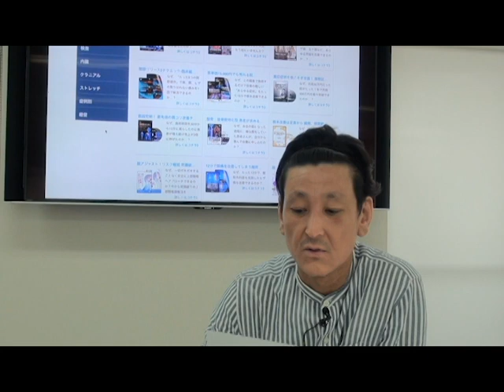必要なことは、治療技術orマーケティング力？【地域ダントツ治療院を育成する会】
【伝説の新規集客完全バイブル】
このチラシ集を使えば、今月から予約の電話が鳴り止まなくなります…

【広告ゼロ円！勝手に売れる痩身メニューの秘密（カウンセリング編）】